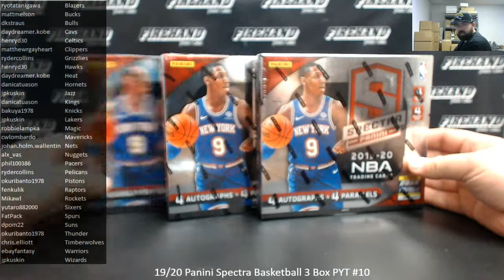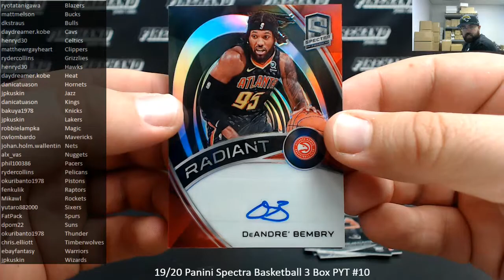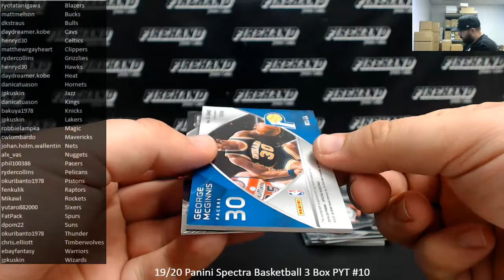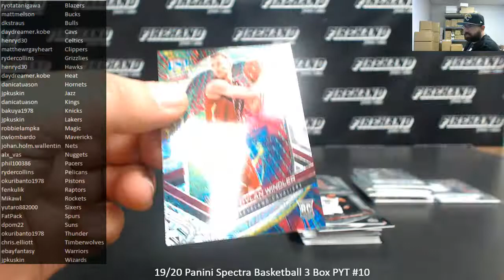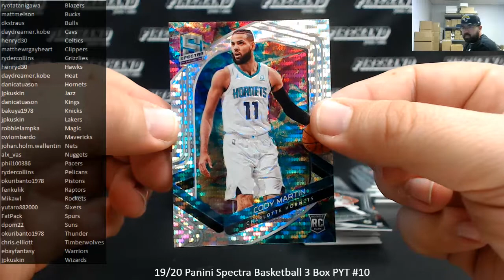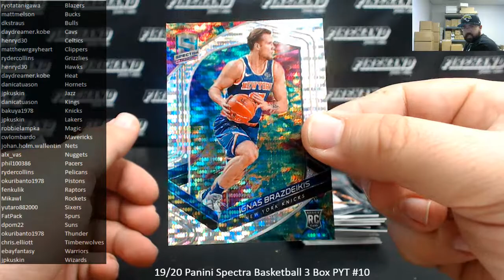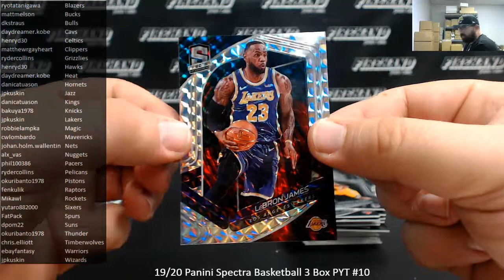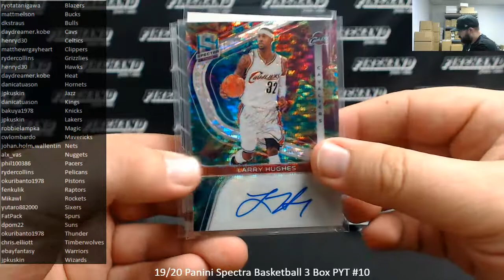8/28/2020 19/20 Panini Spectra Basketball 3 Box PYT #10